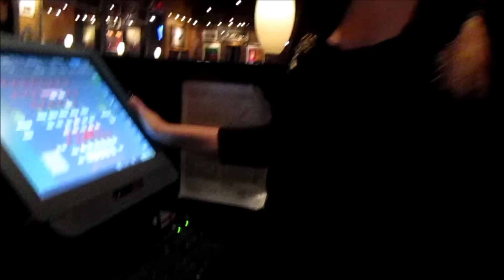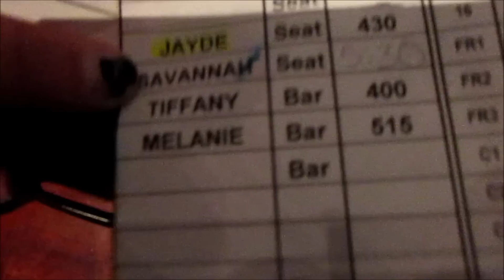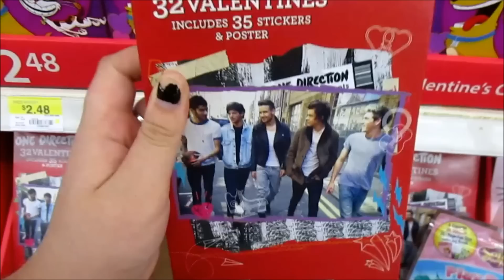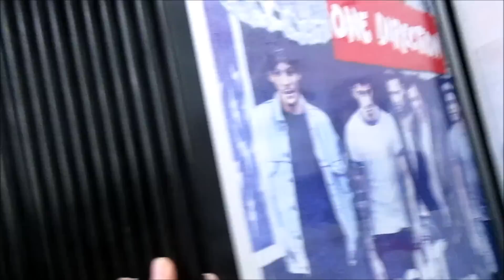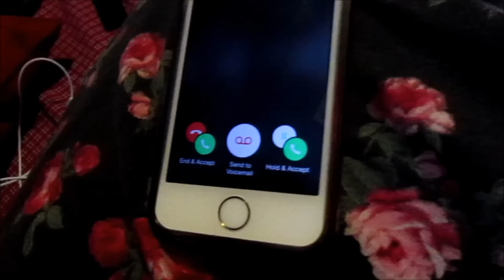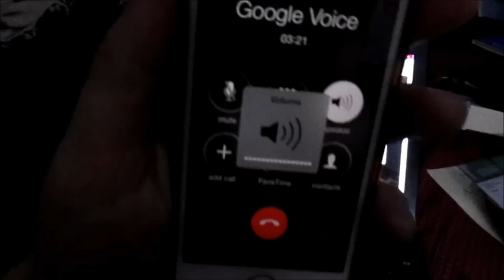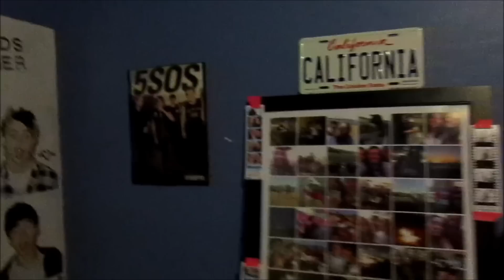I HAD A VALENTINE!?! | Savanna Shea Vlog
Wahoo the vlogs are back!! I hope you like this weekly vlogging bc it works really well with my schedule and I really like it :)

On this channel I do a bunch of things!

Text/Call: (not my personal number- it connects with my google account but I sometimes connect it to my phone and answer your calls!)